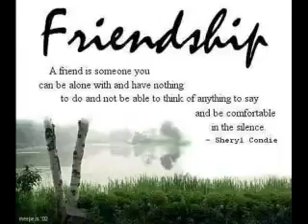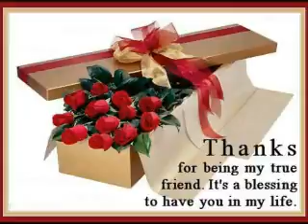tropang tiny 2012 (THE OFFICIALS TINY)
samahang pasawai ng nimbuzzer